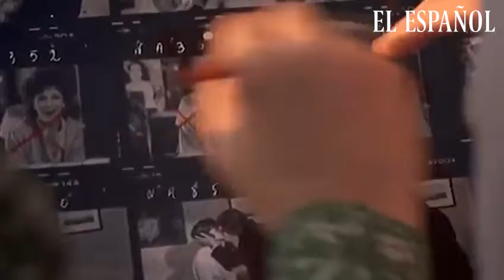Cultura contra el CORONAVIRUS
Tras más de 20 días recomendando series y películas, hoy vamos a recomendar una que habla, precisamente, de eso: del arte de hacer películas.
Día 21 de encierro: 'La noche americana'.